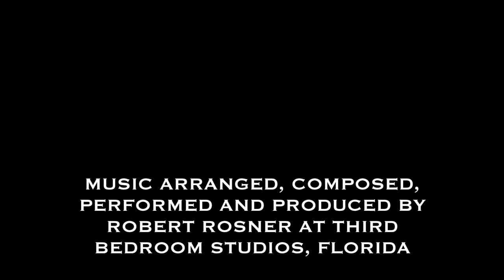ART BY MONICA WILDONGER. MUSIC BY ROBERT ROSNER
ARTIST: MONICA WILDONGER
MUSIC PRODUCTION: ROBERT ROSNER

PRODUCED AT THIRD BEDROOM STUDIOS, FLORIDA